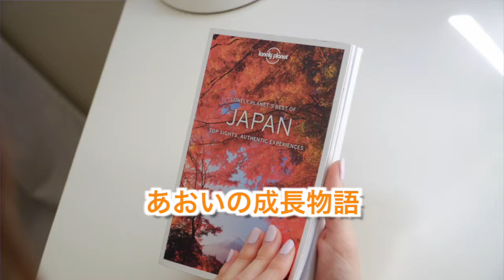【あおレコ】９ヶ月ばぁばのおんぶ♪【Nov.2021】